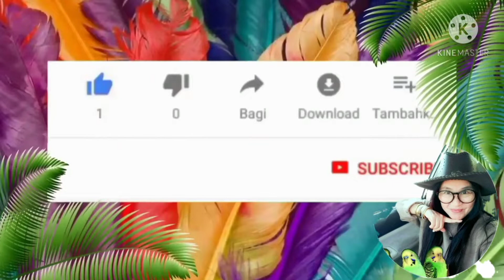ใบหูเสือ สรรพคุณดีมาก